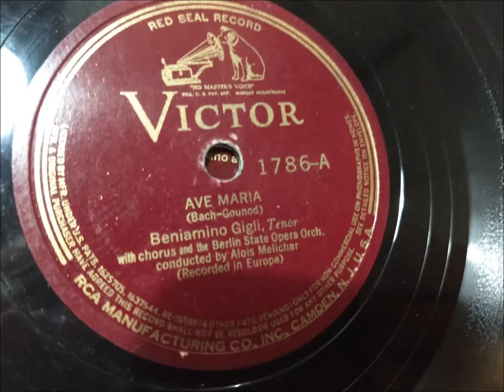Ave Maria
Ave Maria, played on my 1904 Columbia AH Disc Graphophone.